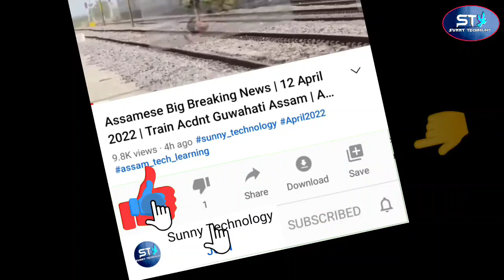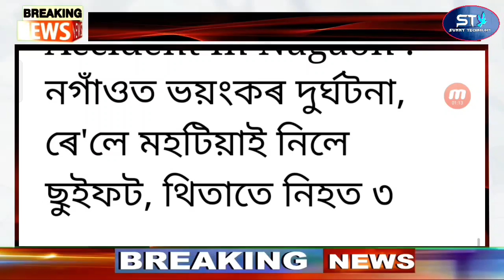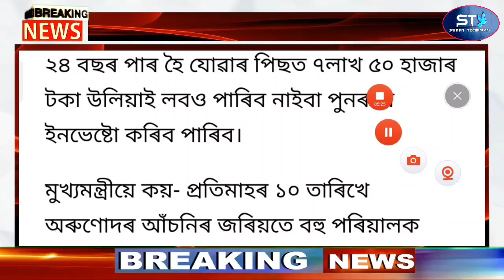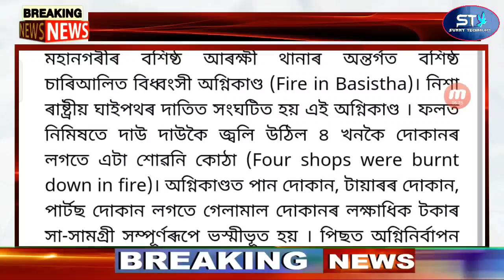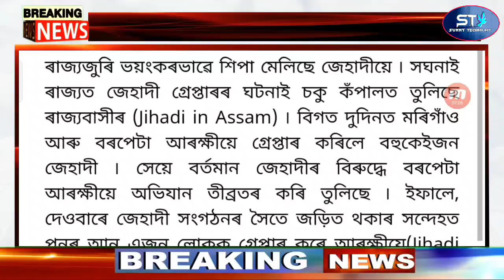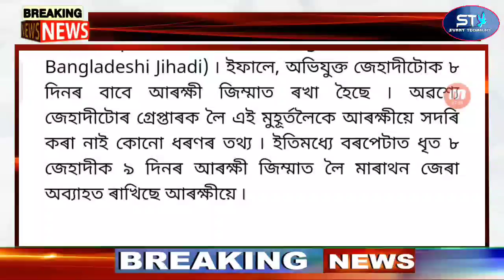Daily Assamese News | Assam Employees Salary Increase | Assamese Latest News